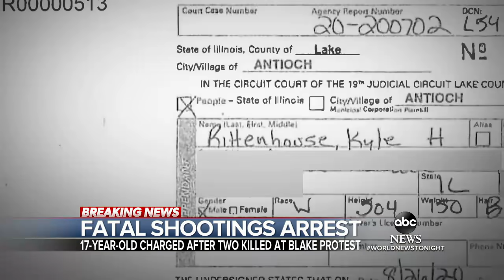17-year-old suspect arrested in fatal shooting of 2 at protests | WNT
Alleged gunman Kyle Rittenhouse has been charged with first-degree intentional homicide after at least three people were shot and two killed during the Jacob Blake protests in Kenosha, Wisconsin.